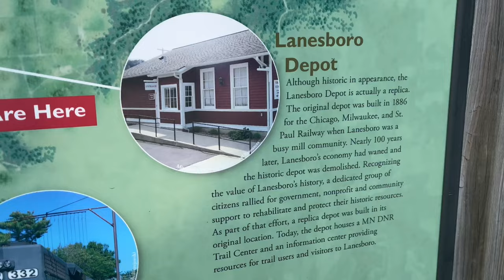Canoeing 🛶 & Kayaking at Root River Lansboro Minnesota ॥ American Picnic